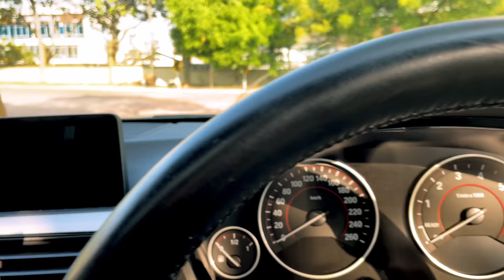【舌尖上的马来西亚】60多岁的马来西亚华人Aunty（阿姨），一个人从早上5点经营到晚上8点，炸肉椰浆饭~妈妈的味道~！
本片部分背景音也使用了《舌尖上的中国第二季》中的音乐
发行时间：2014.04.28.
唱片公司：广东星外星

让数亿中国人口水和眼泪齐飞的纪录片《舌尖上的中国》第二季原声大碟由我国著名青年作曲家阿鲲谱写。很多人听着这些音乐"听饿了"，也有很多人"听哭了":无论是第一集《脚步》结束时白马占堆仰望天空时的曲目"初"，或是听哭了很多人的片尾曲"再会（片尾音乐）"还是最经典的传承舌尖1音乐主题的"劳作的春夏秋2"，展示和制作诱人食物时响起的听饿无数人的"舞"、"唇齿之间"，或是夫妻船捕鱼的配乐"山高水远"等等...首首曲目都是感动了万千大众的经典之作。部分曲目还由悉尼爱乐乐团音乐总监执棒指挥，悉尼顶尖音乐家演奏录制。这都是听觉上的诱人美食和感人故事，你值得拥有。
《舌尖上的中国》第二季已于2014年4月18日以周播形式在CCTV-1晚上9时首播，並同日在CCTV-9晚上10时跟播。

A Bite of China (Chinese: 舌尖上的中国; pinyin: Shéjiān shàng de Zhōngguó) is a 2012 Chinese documentary television series on the history of food, eating, and cooking in China directed by Chen Xiaoqing (陈晓卿), narrated by Li Lihong (李立宏) with original music composed by Roc Chen (阿鲲). It first aired May 14, 2012 on China Central Television and quickly gained high ratings and widespread popularity. The seven-episode documentary series, which began filming in March 2011, introduces the history and story behind foods of various kinds in more than 60 locations in mainland China, Hong Kong, and Taiwan. The documentary has also been actively encouraged as a means of introducing Chinese food culture to those unfamiliar with local cuisine. Various notable chefs such as Shen Hongfei and Chua Lam were consultants on the project.
A second season of A Bite of China, also consist of seven episodes (plus trailer), is set to air from April 18 to June 6, 2014.